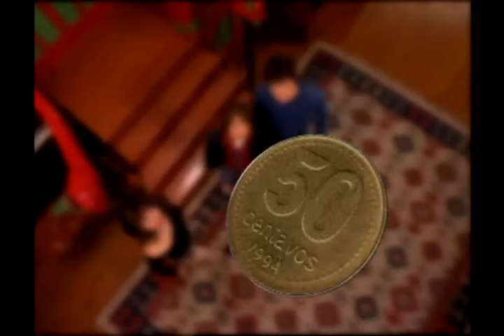Rincón de luz - Capítulo 87 Completo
Rincón de luz Oficial, Capítulo 87. Malena y Amir caen en manos de Sosa y los dos guías. Gisella se une a Barbara y a Vicky para terminar con Nadia. Los chicos se despiertan encadenados a sus camas. Con Lali Espósito (Esperanza mia, Casi Angeles), Eugenia Suárez , Candela Vetrano (Noche y día), Agustín Sierra (Floricienta), Gastón Soffritti (Patito feo, Graduados), Stéfano De Gregorio (Somos Familia) y muchos más.